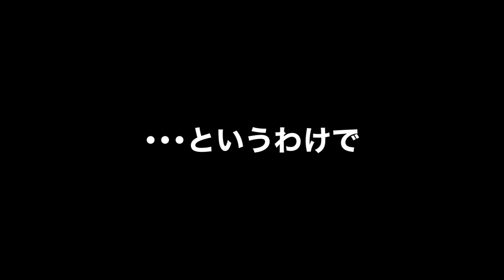FC岐阜ホーム開幕戦！宇賀神だ！畑潤基だ！カメラトラブルだ！【愛媛FC戦DAZN観戦】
待ちに待った愛媛FCとのホーム開幕戦！
キャプテンを柏木陽介大先生を欠く中見事な勝利！
大盛り上がりのはずがトラブルに巻き込まれています！

J3のサッカーチーム「FC岐阜」を、東京を中心に活動するお笑いコンビ「金子とよ」の2人が勝手に応援する番組!

出演者Twitter